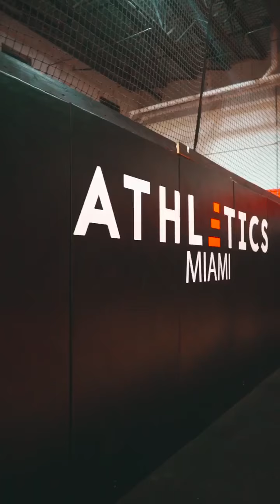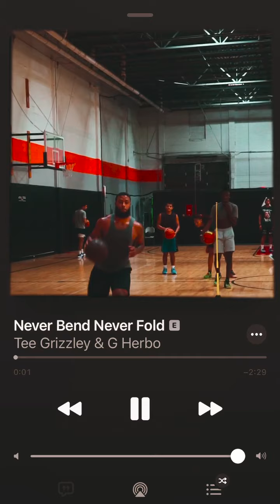Brandon’s Summer Episode 2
the journey begins thank you to everyone supporting me on this journey to the top